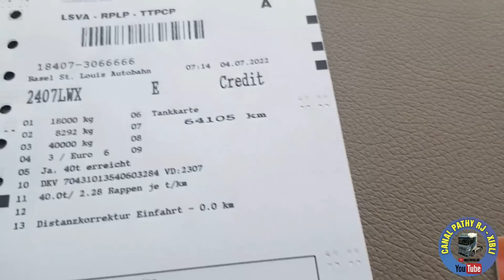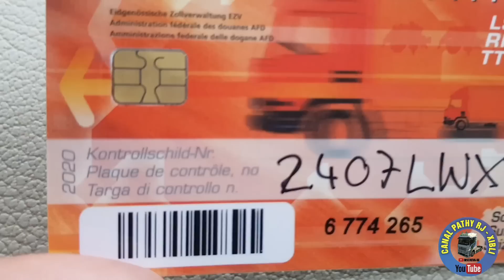Chegada na Suíça. como proceder? Video n°828